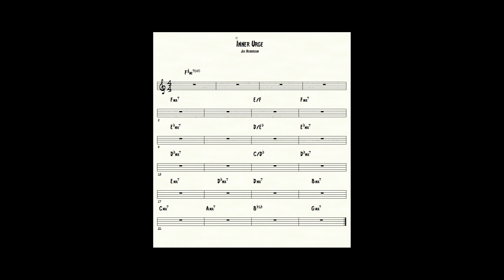Inner Urge Backing Track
backing track for improv over inner urge